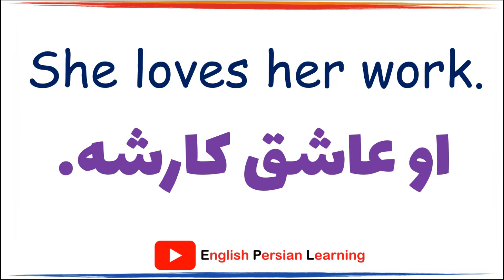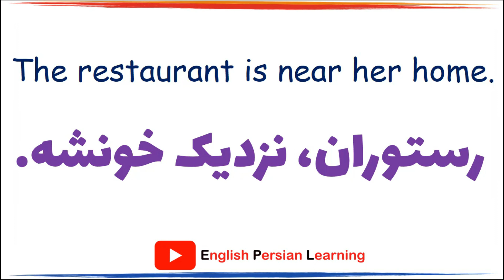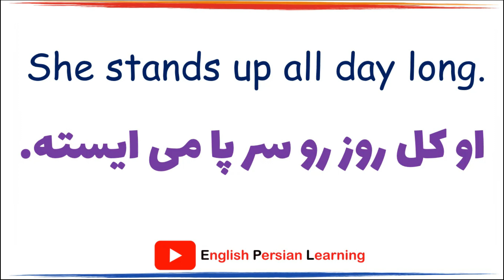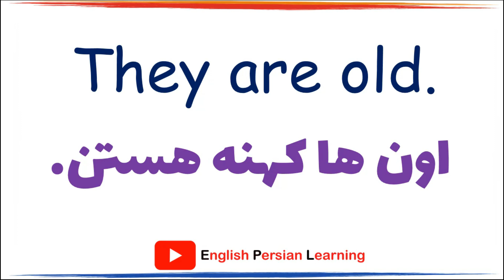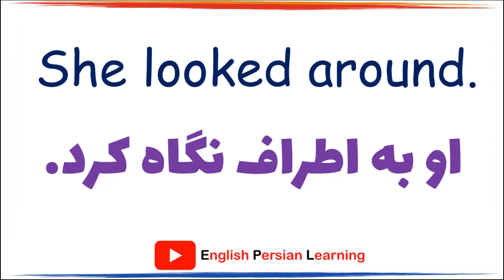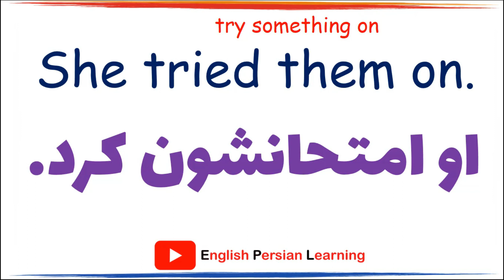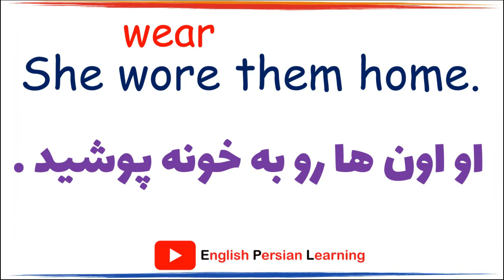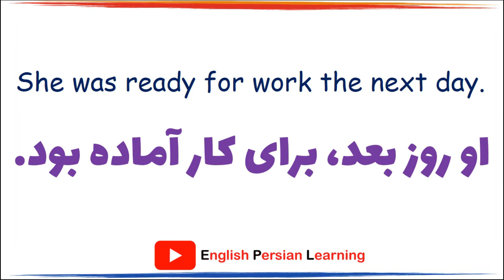انگلیسی مبتدیان : جملات کاربردی انگلیسی با ترجمه فارسی و تلفظ شمرده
انگلیسی مبتدیان : جملات کاربردی انگلیسی با ترجمه فارسی و تلفظ شمرده : در این ویدئو به جملات پر کاربرد انگلیسی بصورت داستان وارد خواهیم پرداخت و جملات پرکاربرد روزمره انگلیسی رو یاد خواهیم گرفت..

سپاس که با لایک ویدئو ها، انگیزه بیشتری برای تولید ویدئو بهم میدید

جملات پر کاربرد انگلیسی
انگلیسی با ترجمه فارسی
انگلیسی به فارسی
آموزش مکالمه انگلیسی در خانه
 مکالمه انگلیسی مبتدی
مکالمه انگلیسی با ترجمه فارسی
انگلیسی مبتدیان
انگلیسی مبتدی
مکالمات زبان انگلیسی
فیلم برای تقویت زبان انگلیسی
تقویت زبان انگلیسی
انگلیسی د رخواب
اصطلاحات انگلیسی به فارسی ترجمه
اصطلاحات انگلیسی با ترجمه فارسی
اصطلاحات روزمره انگلیسی
اصطلاحات پر کاربرد انگلیسی

اصطلاحات انگلیسی با ترجمه فارسی | یادگیری اصطلاحات عامیانه زبان انگلیسی

افعال انگلیسی با حروف اضافه | افعالی که با حرف اضافه with می آیند (با مثال و توضیح)

انواع طعم ها ، مزه ها و حالت های مختلف غذا و خوراکی به انگلیسی | لغات زبان انگلیسی